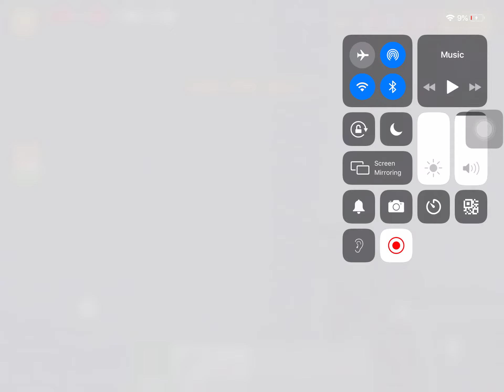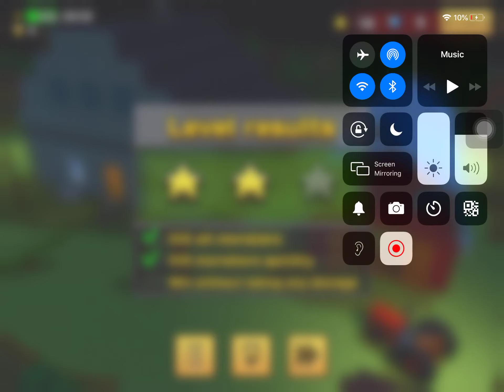Pixel Gun 3D Let’s Play Part 2 - Matches 4-6 Campaign Number 1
Level 4 and Level 5 bosses were weak but the 6th Level one was NIGHTMARE
Xbox Live Gamertag: UltraMaverick1
Discord Username: UltraMaverick#7038

🎮AMAZING CHANNELS & FRIENDS🎮